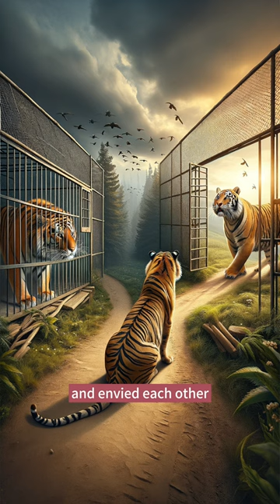Tiger's Tale: Caged Comfort and Outside Challen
There are two tigers, one captive in a cage and one begging for survival in the wilderness.

They both thought their environment was bad and envied each other.

By chance, the two tigers swapped identities and both felt very happy.

The tiger that came to the cage spends his days sitting on his ass;

The tiger that came to the wilderness found the freedom that had long been missing.

But before long, both tigers died.

One died of depression, the other of hunger.